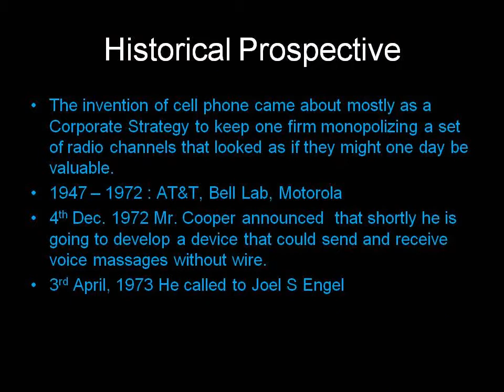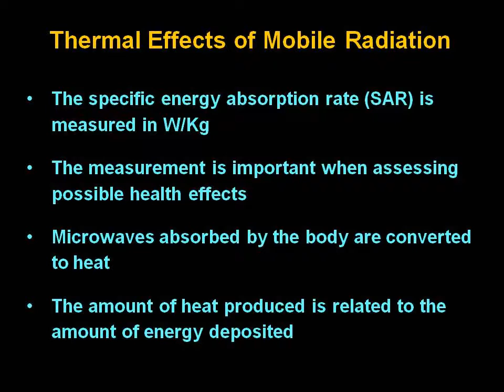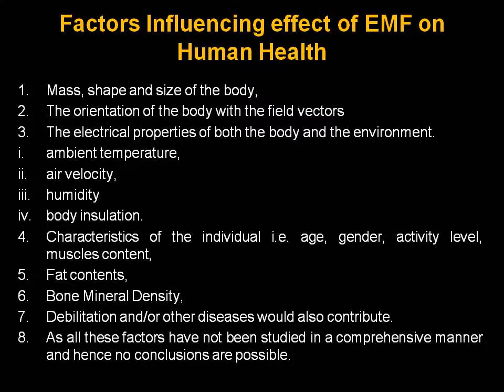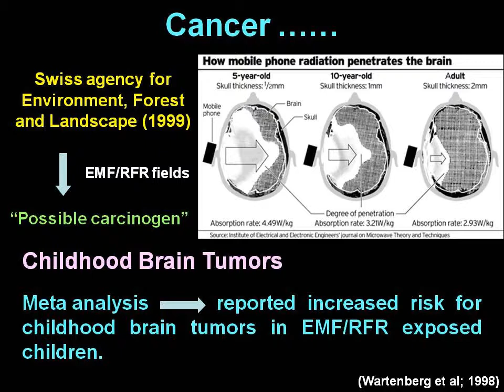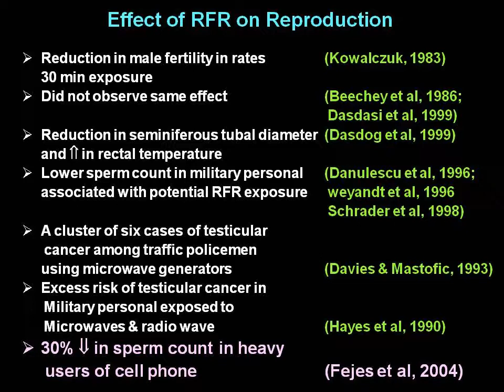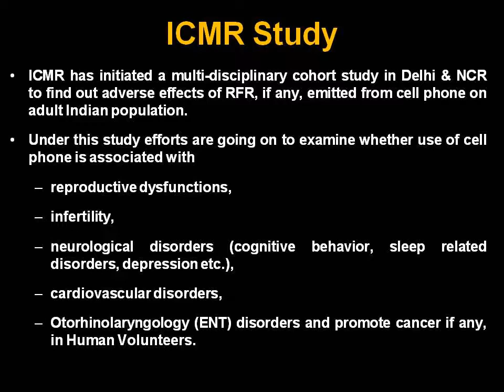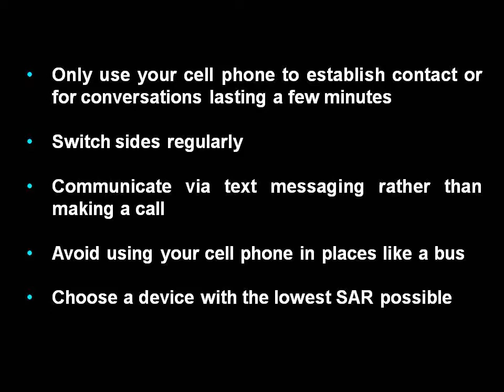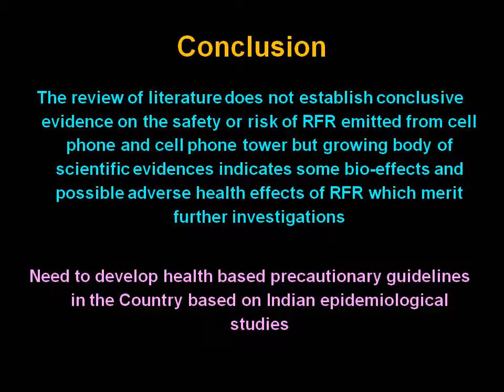Effect of Electro-Magnetic Field (EMF) on Human Health